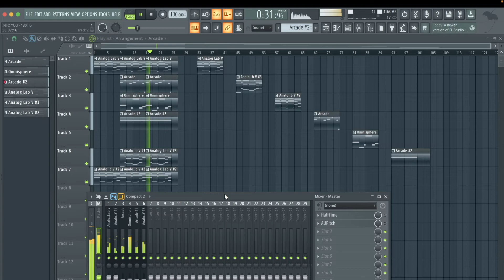[FREE] Don Toliver Melodic Sample With Vocals - "Into You" | Free Samples, Loops, Loop Kits